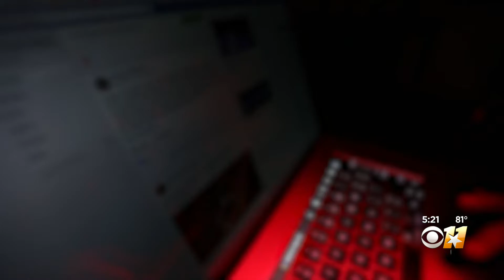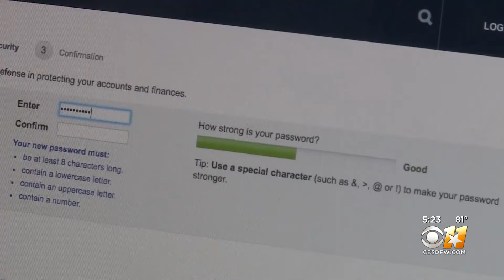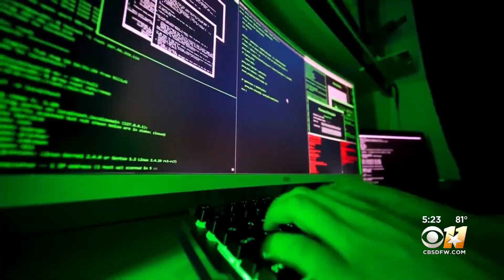The importance of using strong, secure passwords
You may want to use a passphrase rather than a password.